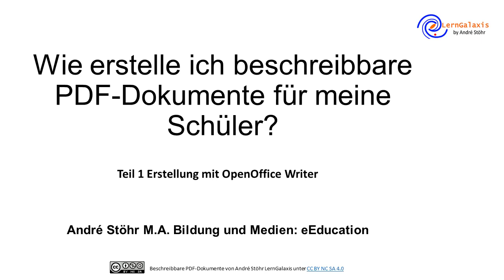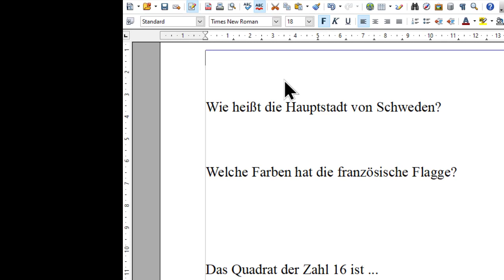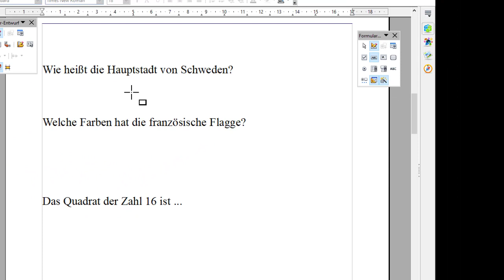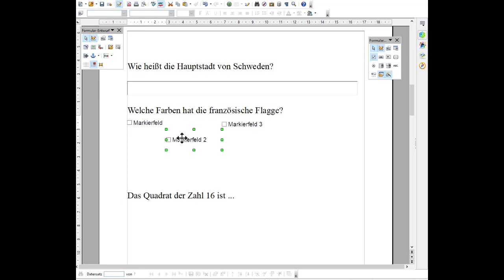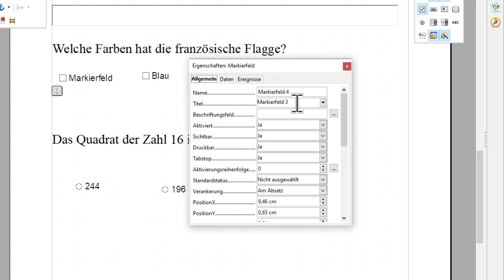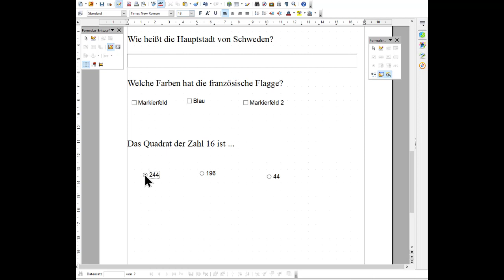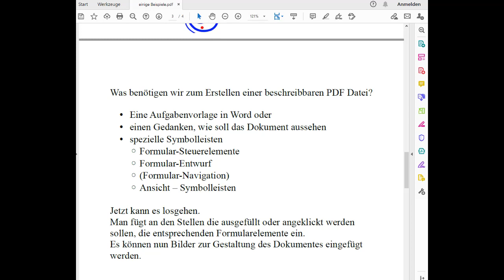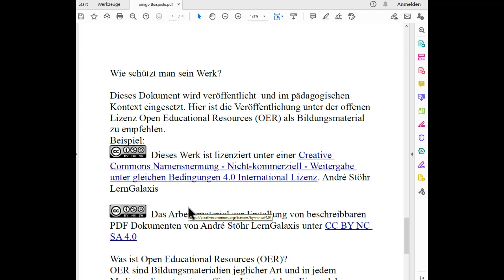Beschreibbare PDF-Dokumente mit OpenOffice erstellen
Ein beschreibbares PDF mit OpenOffice Writer erstellen
Zu Beginn schauen wir uns drei Grundelemente an.
• Textfeld
• Auswahlfeld
• Optionsfeld
Wie werden die Elemente platziert und bearbeitet
Am Ende erhalten Sie eine Zusammenfassung und lizenzrechtliche Hinweise